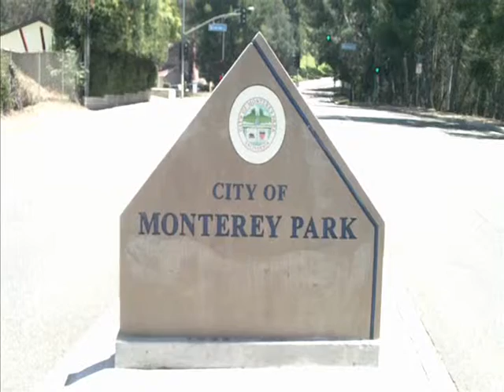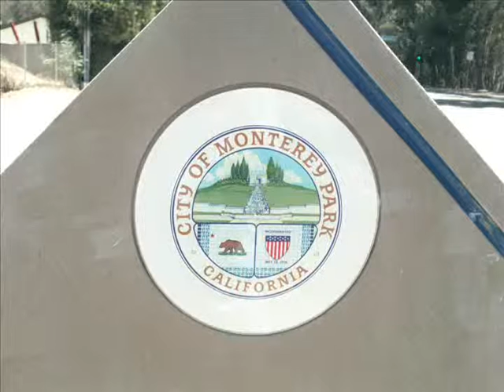Monterey Park Stories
Magical Entertainment presents a Edmond Choi Film